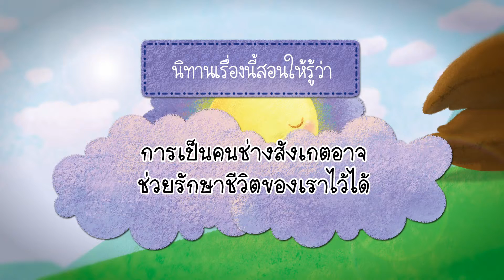แม่ไก่กับแมว | นิทานอีสปก่อนนอน 50 เรื่อง | MISkids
อนิเมชั่นแฝงไปด้วยคติสอนใจ เพื่อให้น้อง ๆ ซึมซับความมีคุณธรรม จริยธรรม และฝึกทักษะการแก้ปัญหาในชีวิตประจำวันได้  ได้สอดแทรกคติสอนใจ ซึ่งสามารถนำไปปรับใช้ในชีวิตประจำวันได้ทุกยุคทุกสมัย